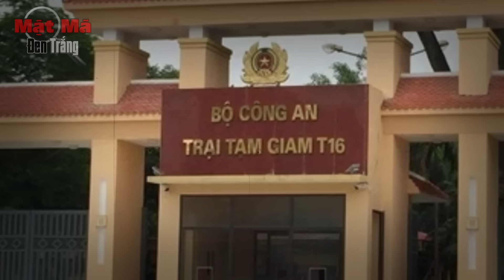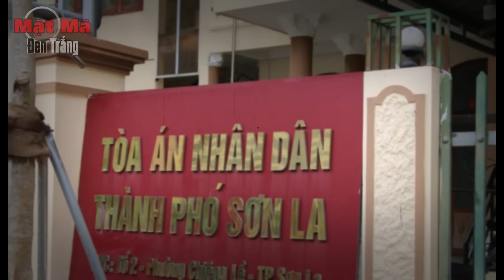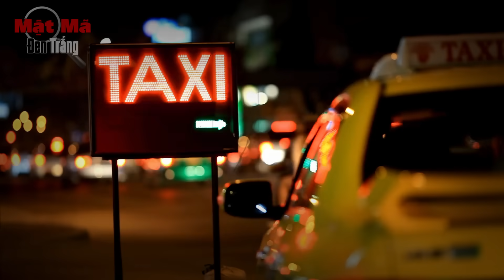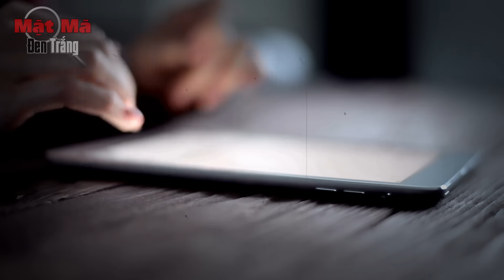Tử Tù Khét Tiếng Vượt Ngục- Cuộc Vượt Ngục Tại Trại Tạm Giam T16